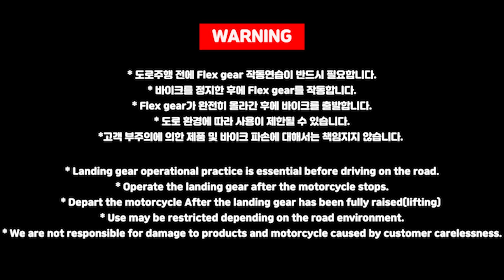GLK Flex Gear // Motorcycle Landing Gear // GLK Landinggear // 오토바이랜딩기어 // 할리랜딩기어 // 골드윙랜딩기어